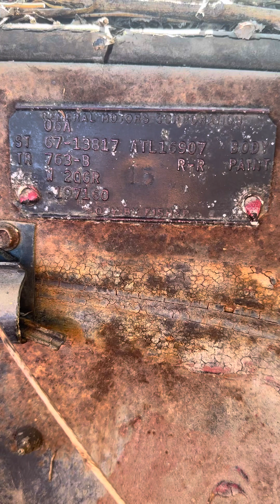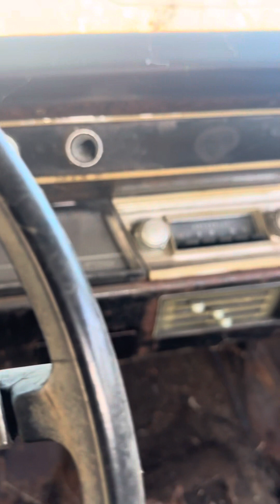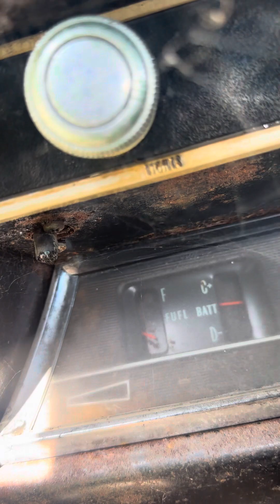Barn find 1967 SS 396 Chevelle ￼￼￼￼barnfind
1967 SS 396 Chevelle barn find ￼